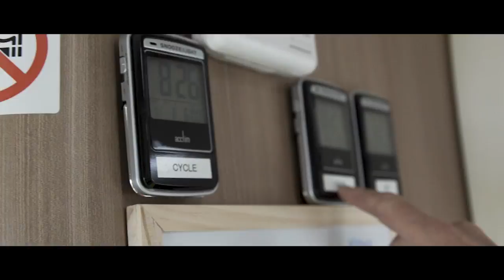Artemis World Cycle Week 3: Mental and physical endurance through Russia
In July 2017, adventurer Mark Beaumont shall attempt to pedal his way into the history books by cycling 18,000 miles around the world in 80 days as part of the Artemis World Cycle challenge. For more information and to follow his adventure,